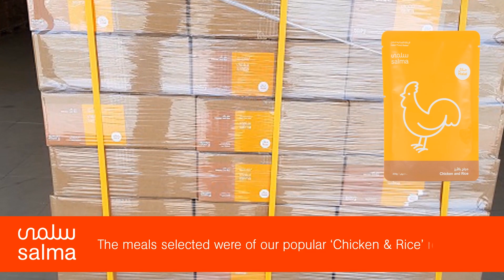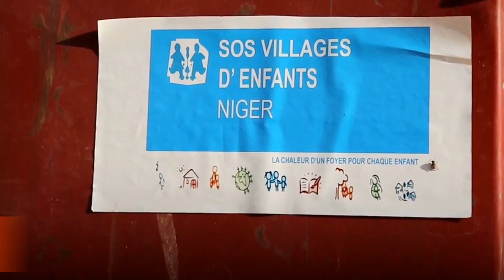Salma ships 5,000 meals to the Republic of the Niger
The Salma Minute: Salma ships 5,000 meals to the Republic of the Niger.

Watch the latest news stories from Salma with our one-minute video snapshots.  Share the story.